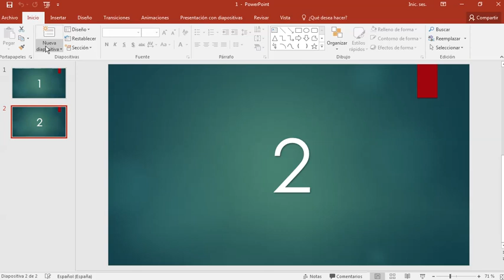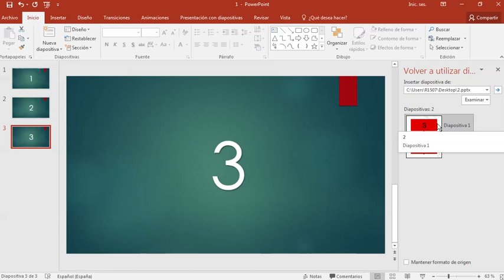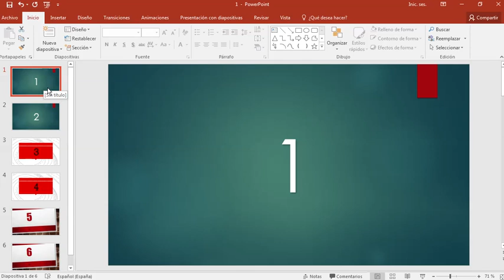UNIR DIAPOSITIVAS DE PPT